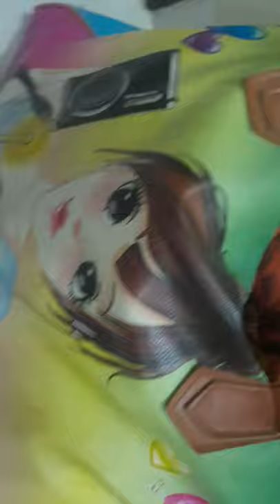5 January 2022